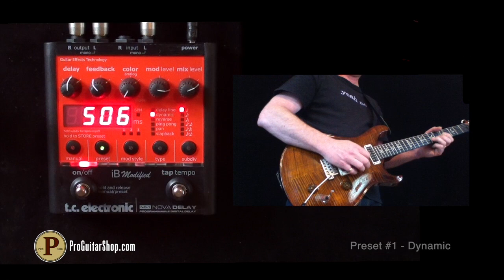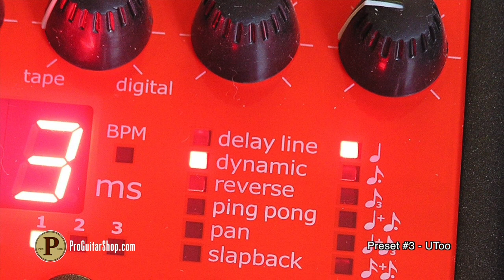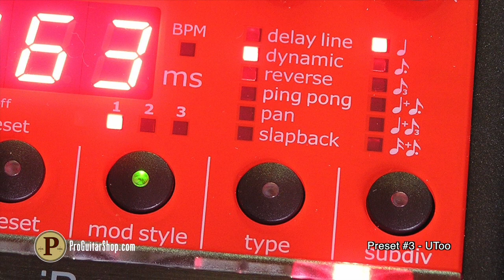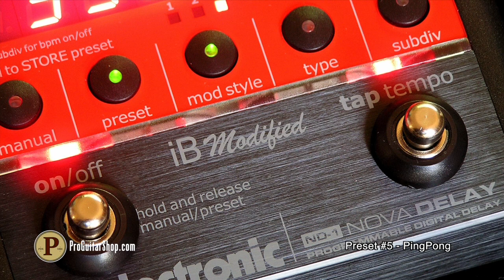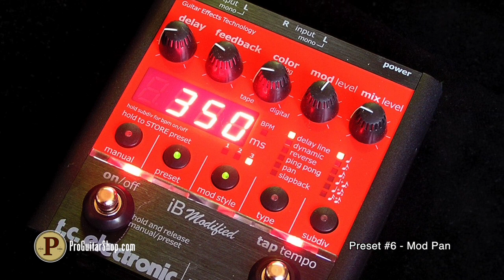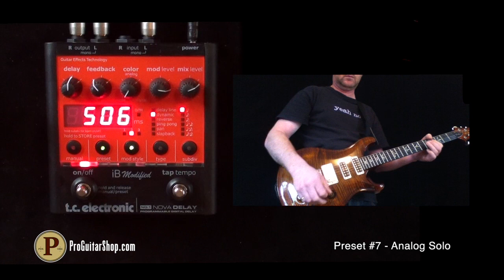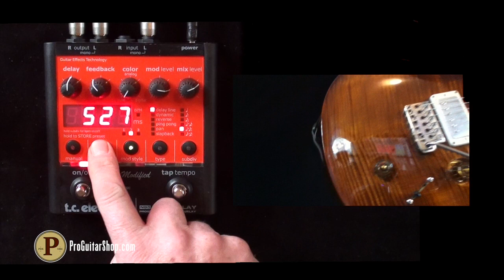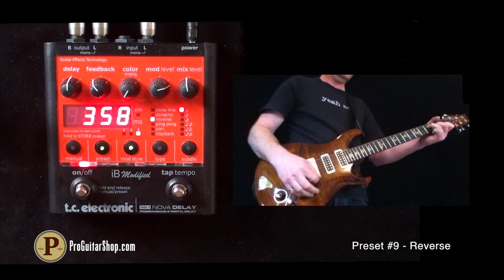TC Electronic Nova Delay iB Modified - Stereo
$189 Burgs demonstrates how the TC Electronic Nova Delay iB Modified sounds straight out of the box and in STEREO! With the improved analog input buffer, the TC Nova Delay keeps your guitar signal as transparent as possible, a must for splitting your signal to multiple amplifiers. Put on those headphones and hear Burgs go through 9 presets of the Nova Delay iB Modified.